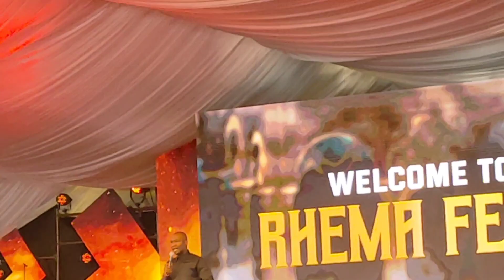RHEMAFEAST2022.REVIVAL IN KENYA APOSTLE JOSHUA SELMAN